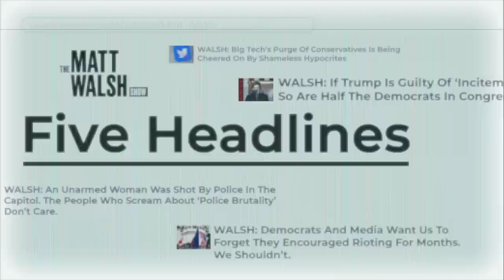The Massive Government Coverup To Protect An Infanticidal Serial Killer | Ep. 926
00:00 - Opening
01:51 - The Massive Government Coverup To Protect An Infanticidal Serial Killer
14:18 - Dems Fawn Over KBJ Supreme Court Confirmation
24:51 - Students Hold The Atlantic Accountable For Their Disinformation Hypocrisy
33:42 - Documentary On Maria Lucio Paints Her As Innocent, Her Daugher Proves Otherwise
41:35 - American Airlines Has A New Innovation: Busses
43:31 - The Comments Section
47:42 - Bi-Romantic Asexuals Are Canceled

Today on the Matt Walsh Show, the latest on the murder of five infants by an abortionist serial killer in DC. It’s a story that the corporate media, the local government, and the federal government has decided to completely ignore. Also, Judge Jackson is confirmed as the first black woman Supreme Court Justice, and also the first Supreme Court Justice who can’t define the word woman. A historic occasion, indeed. Plus mainstream media journalists hold a seminar on “disinformation,” but things don’t go as they planned during the Q&A portion. And American Airlines has an exciting new aviation invention: buses. In our Daily Cancellation, what the hell is a bi-romantic asexual? It’s the latest LGBT innovation, and it makes no sense at all.

The magic has left the kingdom. It’s time to build new things that we can believe in.